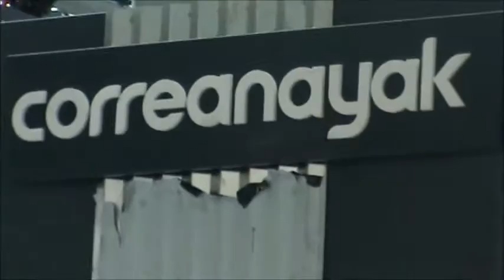Milling Machine Correa FOX 40